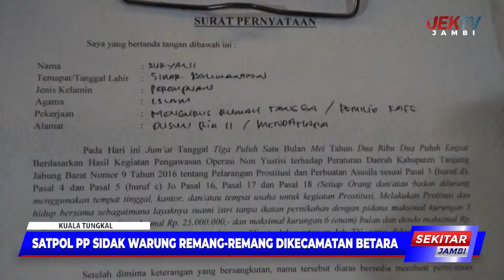SATPOL PP SIDAK WARUNG REMANG REMANG DIKECAMATAN BETARA